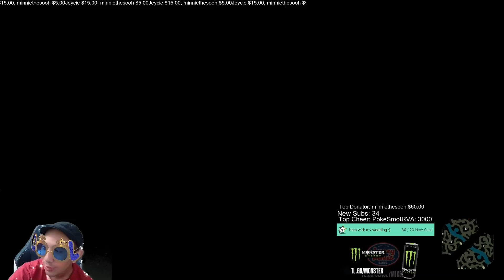Held hostage on MY OWN STREAM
⇩⇩ click below and learn how to be chill like me!! ⇩⇩